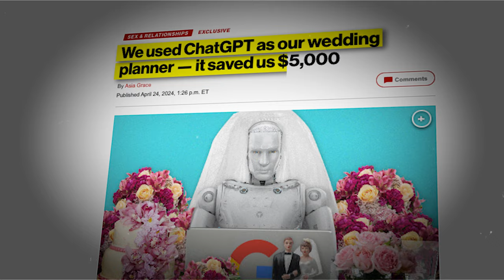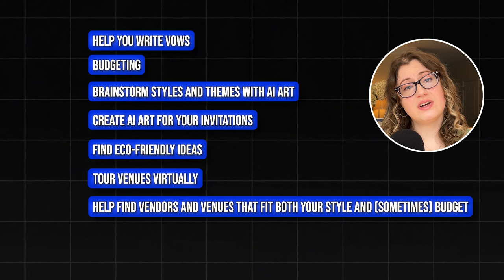How ChatGPT Will Ruin Your Wedding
Watch a wedding planner react to the rise of AI in the wedding industry. Beware of certain pitfalls that could ruin your entire day. What is it good for, and is it a good idea at all? Where should someone use caution when using it? How useful is it really? I bring up things to keep in mind and be aware of before going this route for your own wedding.

Timestamps:
0:00 Intro
0:36 What AI is Good For
1:31 What AI is Bad At
3:10 Why humans are awesome
3:55 How AI will RUIN your wedding day
4:42 Is it Cake? Or AI Art?
5:22 Will AI replace wedding pro's?
6:50 How to use AI for your wedding
7:33 Will AI put me out of a job?

EQUIPMENT:
Camera: iPhone 13